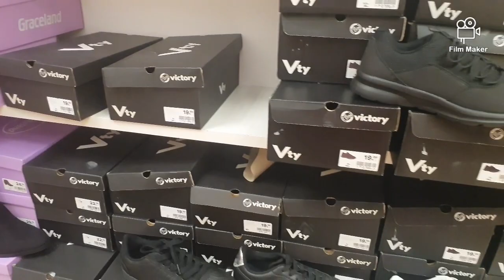DEICHMANN latest Shoes and Bags up to 50% winter sale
cooking with shaista
Deichmann 50%sale
# uk deichmann sale
winter 50%off
Best quality deichmann
love deichmann 50%of